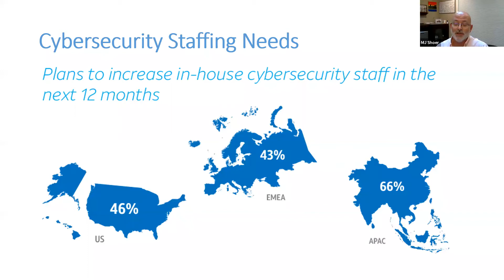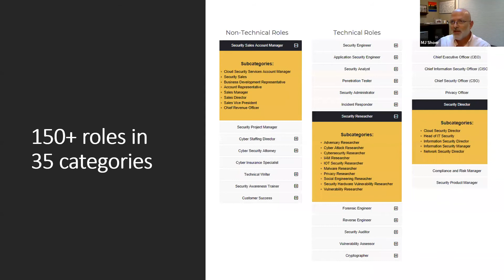Cyber security in the age of COVID-19 | COVID-19 Business Video Series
In this webinar you will learn about :
- Cyber Security and its significance
- How to secure your business from cyber attacks
- Careers opportunities in Cyber Security